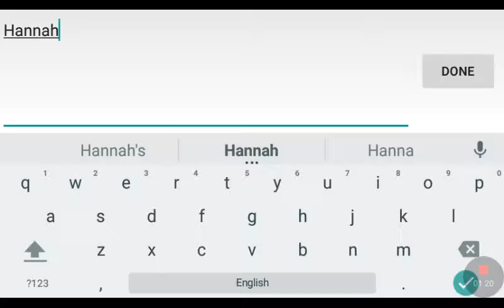I'M GAY!?!?! (Hollywood U) gameplay #1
Why bother doing a description.